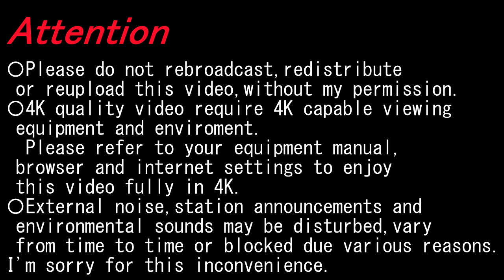【4K前面展望】箱崎線（中洲川端～貝塚）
〇2022/12〇晴〇
経由; 福岡市営地下鉄箱崎線
種別; 普通
運行/収録; 中洲川端～貝塚
車種; 2000N系
Via; Fukuoka City Transportation Bureau Hakozaki Line
Type; Local
Run./Rec.; Nakasukawabata～Kaizuka
Model; 2000N Series

呉服町 Gofukumachi; 1:29-1:54
千代県庁口 Chiyokenchōguchi; 3:01-3:26
馬出九大病院前 Maidashikyūdaibyōinmae; 4:50-5:12
箱崎宮前 Hakozakimiyamae; 6:42-7:06
箱崎九大前 Hakozakikyūdaimae; 8:20-8:45

▼貝塚 Kaizuka
◎西鉄貝塚線 Nishitetsu Kaizuka Line
西鉄新宮方面 For Nishitetsu-Shingū